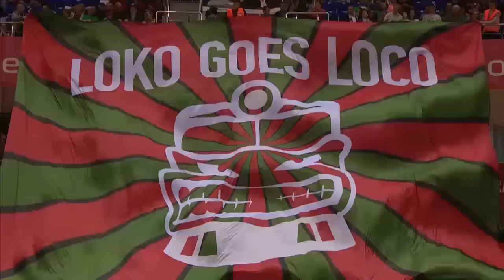Playoffs Game-1 Recap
Game 1 of the playoffs saw all four home teams flex their muscles and show their credentials by gaining solid victories to make the very most of home court advantage.